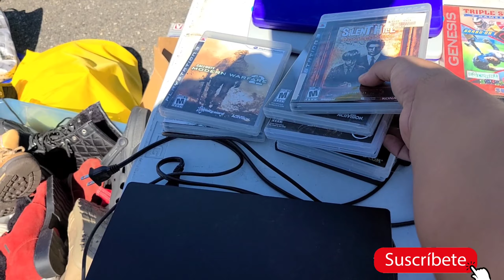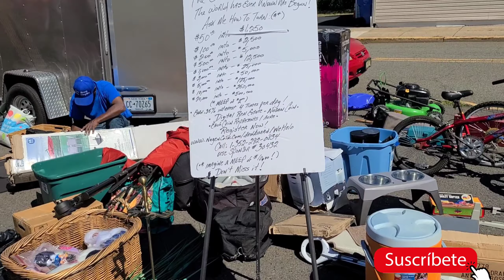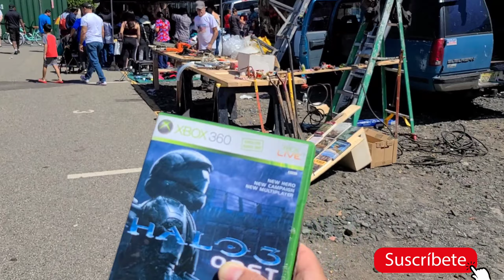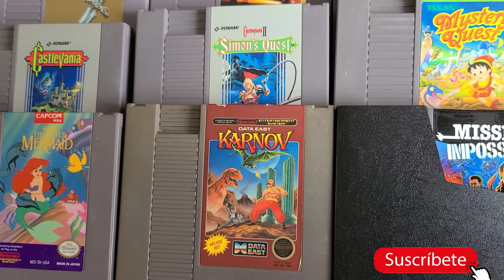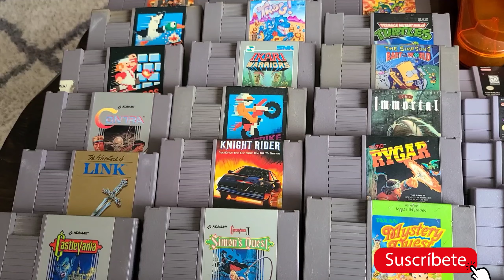mercado de pulgas, mi mejor lugar para buscar videojuegos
encontramos gran  lote de videojuegos y transformers en un mercado de pulgas y pagamos solo 50 dólares
mercado de pulgas